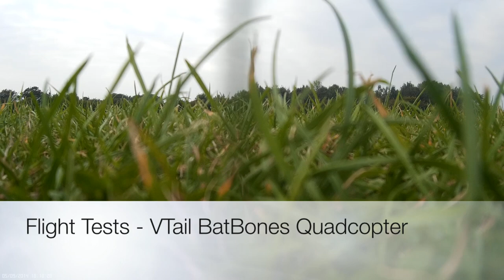Flight Tests - VTail BatBones Quadcopter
At last I've had some time to fly my VTail BatBones Quadcopter again.  I'm still a relative noob and very much getting to grips with controlling this awesome aircraft.

Also testing a camera / battery platform (also by FliteTest) and can detect next to no jello in these videos so big thumbs up to that!

These are by no means slick flights but just me practising various moves and trying out the superb Mobius action camera.
 I've set it to music as 20 odd minutes of motor sound and wind noise would test anyone's patience ;-)